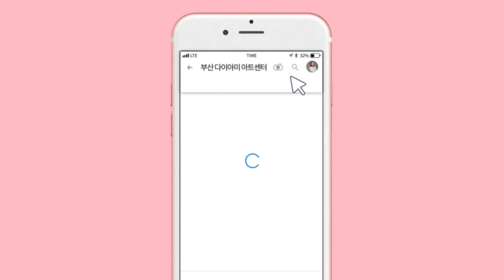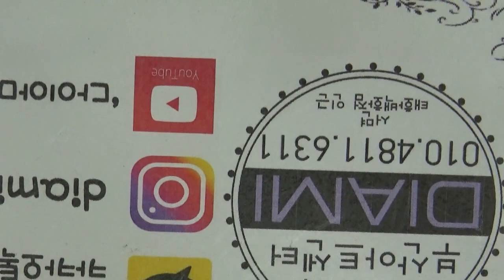[부산다이아미]구름별 6종 (Limited Edition)